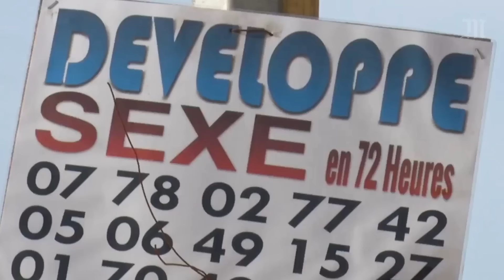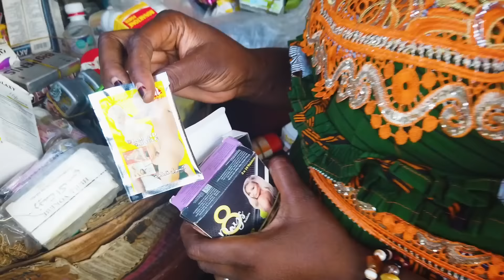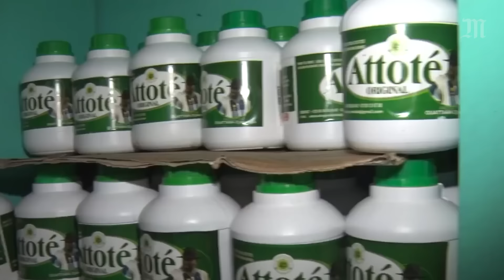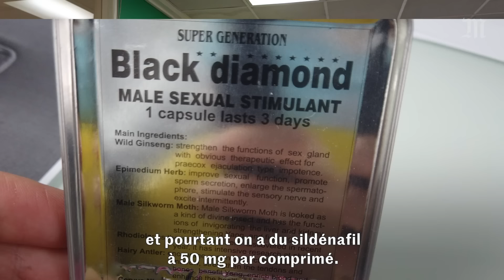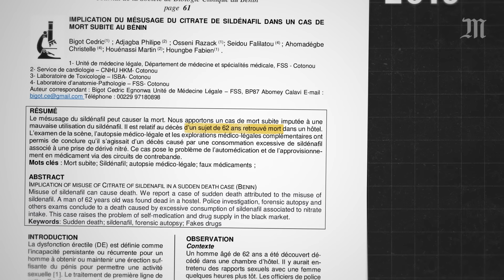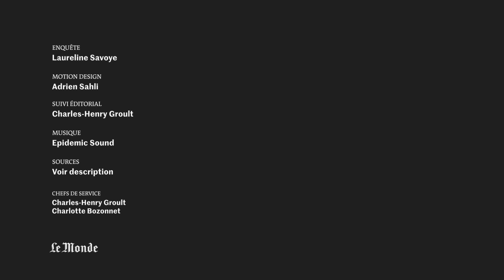À Abidjan, les dangers du faux Viagra et de l'Attoté | Enquête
Faux Viagra, Attoté, potions... Les stimulants sexuels prolifèrent sur les marchés de rue de Côte d'Ivoire, à Abdijan comme dans les campagnes. Sont-ils dangereux ? Le Monde Afrique a mené l’enquête et analysé plusieurs produits en laboratoire.

Censés « rendre garçon », selon l’expression populaire, les stimulants sexuels sont très populaires en Côte d’Ivoire, comme le soulignent les témoignages que nous avons filmés. Ils existent sous forme de comprimés, venus pour la plupart de Chine et d’Inde, ou sous forme de potions à boire, produites localement et présentées comme des produits à base de plantes. Beaucoup contiennent du sildénafil, un puissant vasodilatateur, contenu notamment dans le Viagra. Certains de ces dopants sont consommés dès le plus jeune âge, notamment l’Attoté.

Que valent ces stimulants sexuels ? D’où viennent-ils et que risque-t-on à les consommer ?